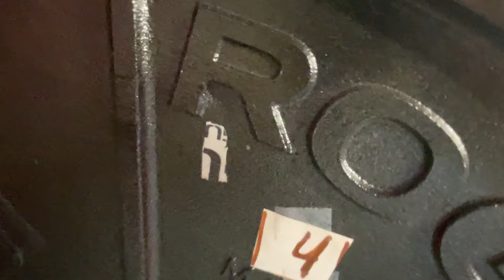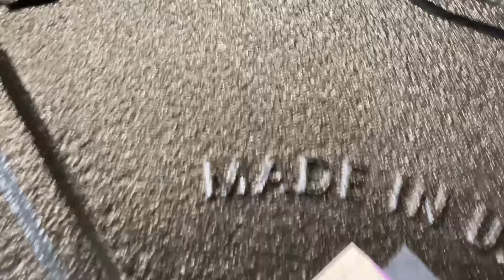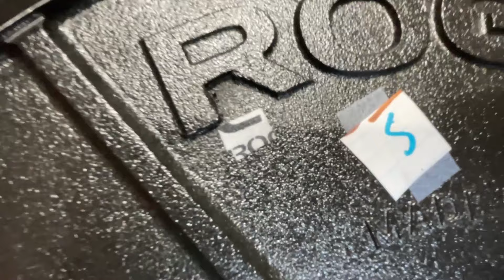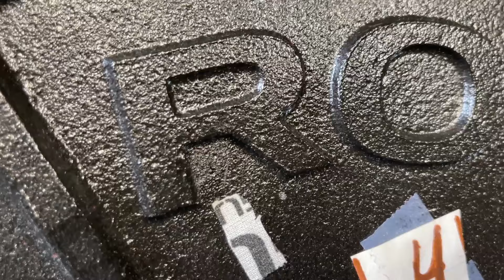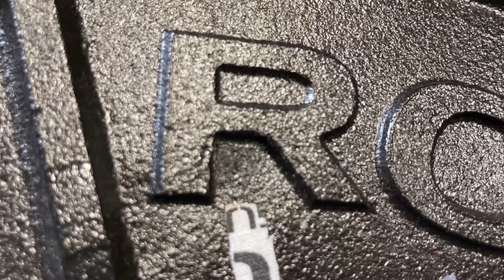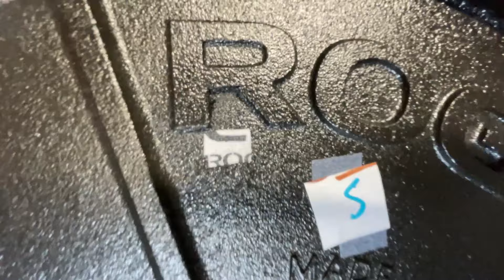Home Garage Gym Rogue Fitness USA Olympic Weight Plates Unboxing First Impression Final Review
ROGUE USA OLYMPIC PLATE
Continuing our mission to bring quality cast iron plate production back to America, Rogue’s USA Olympic Plates are, in our opinion, the finest series we’ve ever developed. Each plate, from the 55LB increment down to the 0.25LB change plate, features a slim profile, durable E-Coat finish, and a unique 4-surface machining process that ensures it fits securely on the bar, is uniform in diameter, and sits flush against other plates when loaded.

Best Ever 🥇💯🏆💥
For 🍽️catering 🥗🥧🎂🍅or Strength and Conditioning consultations 💪🏼💥⭐️🏂🏋️‍♀️ 🧗‍♀️🤸🏻‍♀️ get in contact with me somehow 😎☎️✊
(Don’t DM me, unmonitored 🤣)

God Bless 🙏☦️